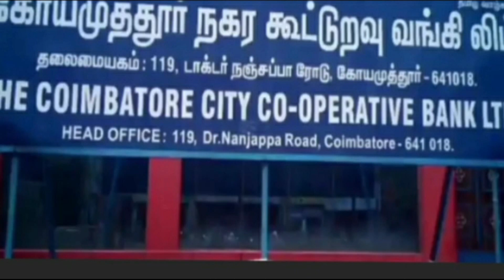நகை கடன் தள்ளுபடி GO அரசானை | குடும்ப தலைவிக்கு ரூ.1000 | nagai kadan thallubadi today news 2021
Kudumba thalaivikku 1000
Kudumba thalaivikku 1000 eligibility criteria kudumba thalaivi 1500kudumba thalaivi 1000
Kudumba thalaivikku 1000
Kudumba thalaivikku 1000 eligibility criteria kudumba thalaivi 1500